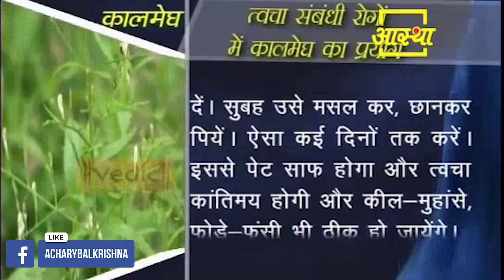चेहरे से कील मुंहासों को गायब करने के लिए करें यह उपाय || Acharya Balkrishna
Do this remedy to remove pimples from the face || Acharya Balkrishna

Visit Us

Google +